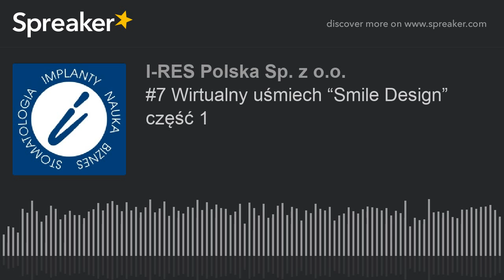#7 Wirtualny uśmiech “Smile Design” część 1 (part 1 of 2)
Dyrektor ds. edukacji OSIS Witold Tomkiewicz opowiada o wizualizowaniu efektów leczenia.

BONUS DLA PACJENTÓW link do 2 filmów, który pięknie przedstawia na czym polega projektowanie uśmiechu i wykonywanie estetycznych nakładek, tzw. mock-upów oraz